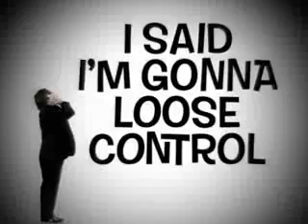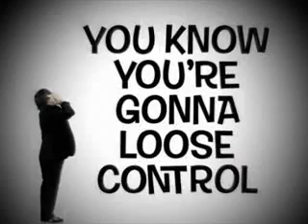Bikini Machine- Shake